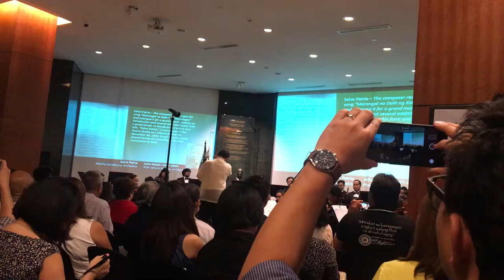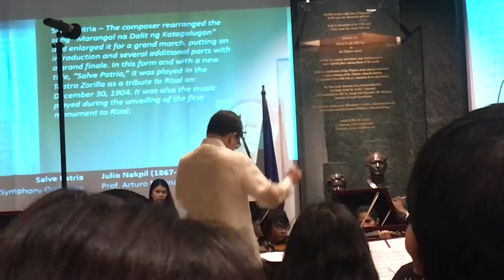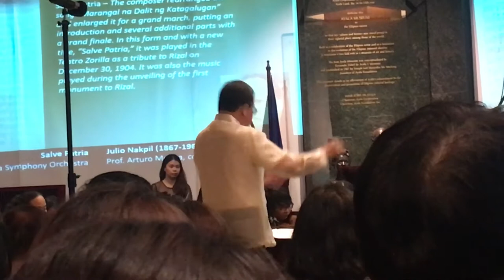Julio Nakpil Independence Day Concert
Salve Patria . Manila Symphony Orchestra at Ayala Museum Greenbelt Makati